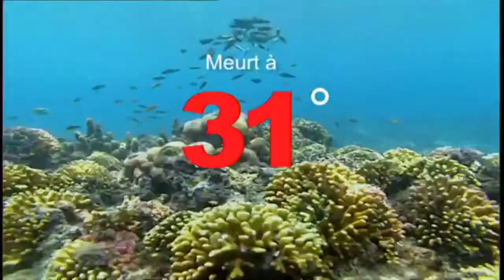37 VERSETS FACE À L'ÉPREUVE - l'eternel pourvoira à tous vos besoins selon sa richesse, avec gloire